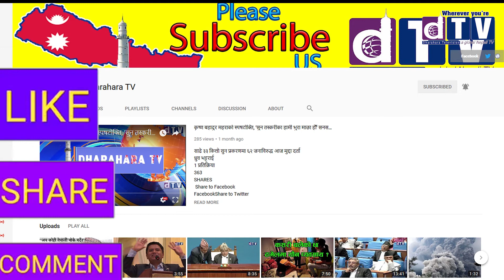राष्ट्रिय सभाले प्रभावकारी भूमिका निर्वाह गर्दे आएको दाबी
Web: Dharahara.tv